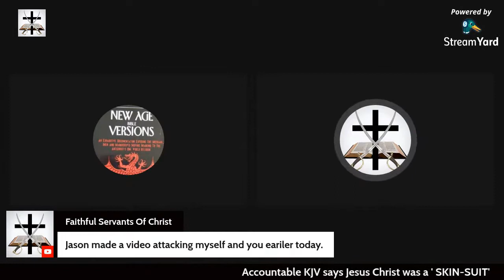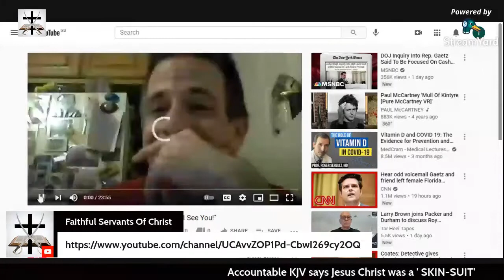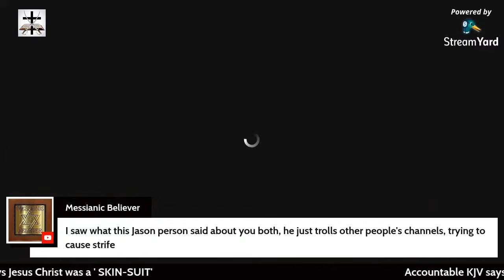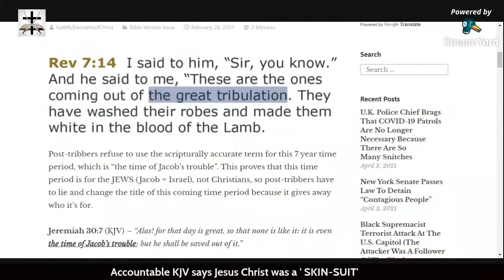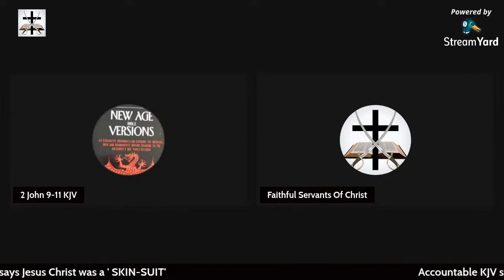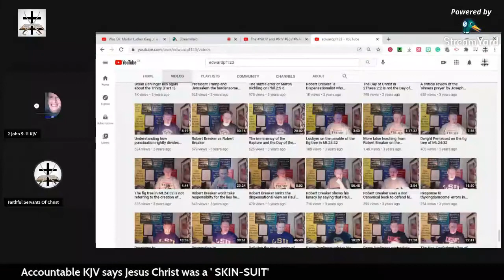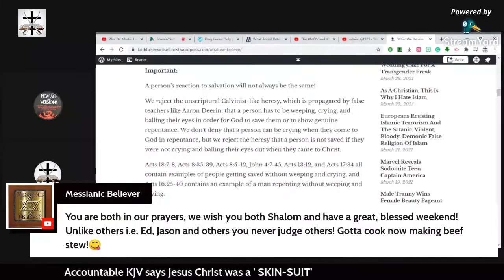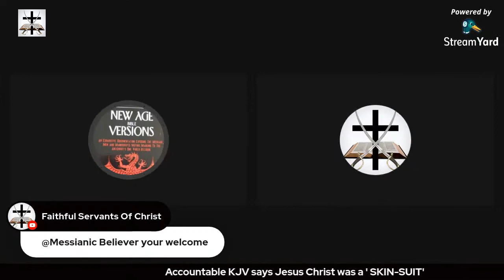Discussion With Bob On Various Subjects (Edwardpf123 Cult, Jacob Thompson, Bryan Denlinger Cult)